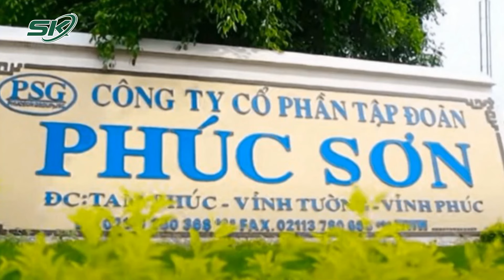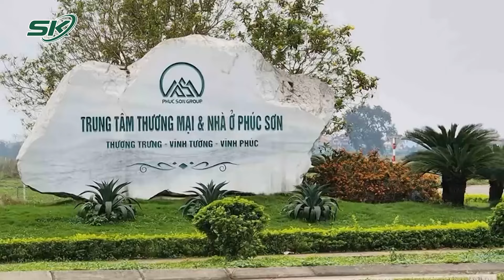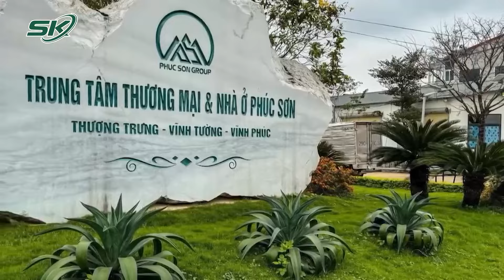Vụ Án Tập Đoàn Phúc Sơn: BCA Thu Hồi Lại 55 Tỷ Đồng và 1,6 Triệu USD Do Các Bị Can Nộp Lại | SKĐS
SKĐS | Ngày 3/4, theo thông tin từ Cổng thông tin Điện tử Bộ Công an, chiều 03/4 tại buổi họp báo Chính phủ thường kỳ tháng 3/2024, Trung tướng Tô  n Xô, người phát ngôn Bộ Công an đã trả lời một số vấn đề báo chí quan tâm liên quan đến lĩnh vực công tác của Bộ Công an, trong đó có những thông tin liên quan đến tiến trình điều tra vụ án xảy ra tại Tập đoàn Phúc Sơn.

Mời quý vị và các bạn xem thêm: Các Nhà Đầu Tư Nước Ngoài “Bơm” Hàng Tỷ USD Để Khắc Phục Hậu Quả, Bà Lan Có Thoát Án Tử Hình?